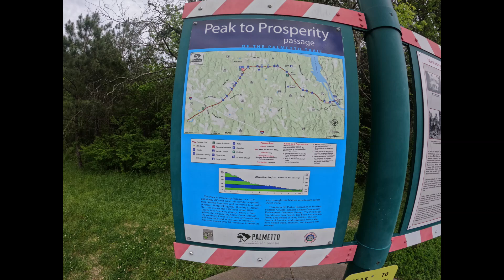PalmettoPeakProsperityAfterTheEnd 1080p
Palmetto Trail Passage Peak to Prosperity.  This is after the end.  I walked a brief section of the RR track after "The End" sign.  The track is still in place but a large tree blocked going very far.  "Leave Three Let It Be" was blooming.